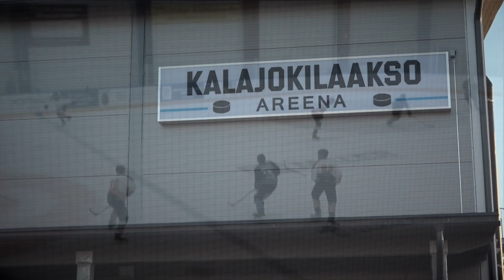7 Ennakko YJK-PaKa 9.1. 2016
Ennakko. Esiintyy Kari Mattila.